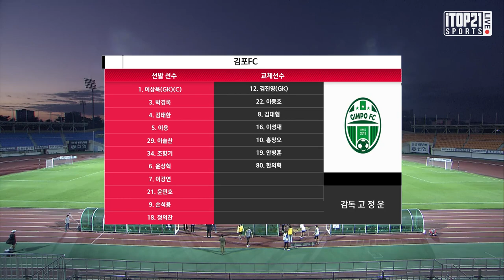H/L ㅣ [K3 League]청주FC vs 김포FC - 24R - 2021.09.15